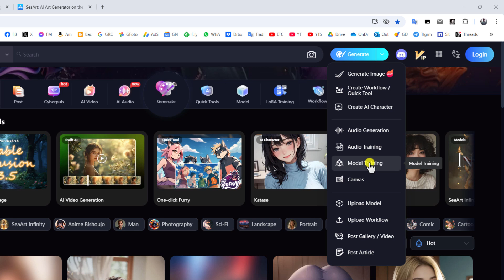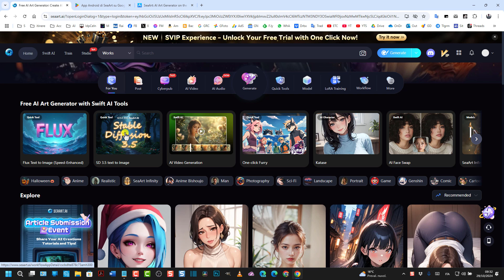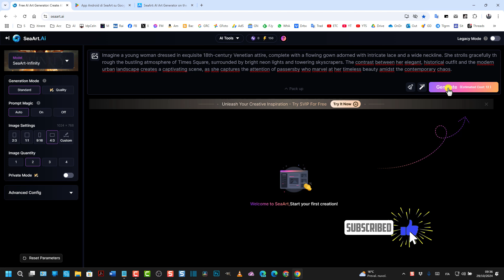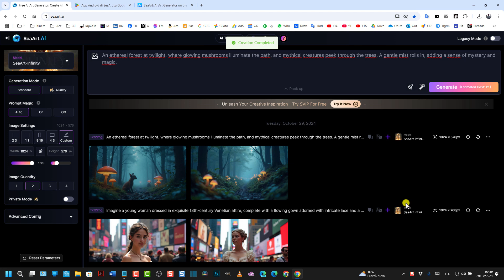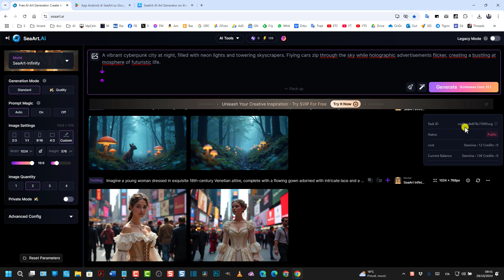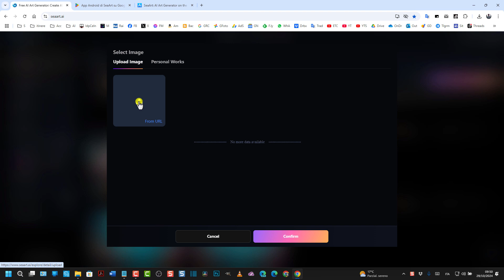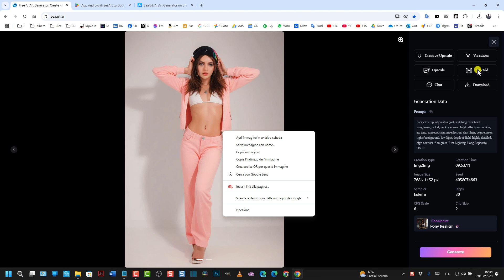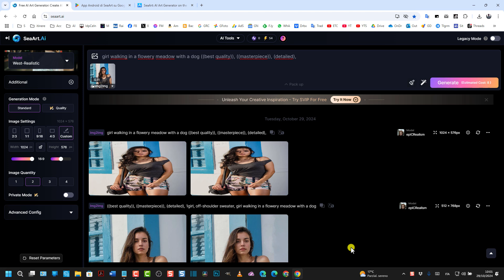SeaArt è un altro fantastico strumento cinese per creare immagini con la AI da desktop e da mobile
Tutorial in cui si recensisce lo strumento cinese SeaArt AI per creare immagini, video e audio con l'intelligenza artificiale. In questa guida si presenta solo il tool per creare immagini da prompt e da altre foto. SeaArt AI può essere usato da desktop e da app per il mobile aprendo i seguenti indirizzi

0:00 TITOLO
0:11 DEMO
0:25 INTRODUZIONE
1:03 LOGIN A SEAART
1:50 CREDITI GRATIS
2:23 GENERARE IMMAGINI
2:36 SCELTA DEI MODELLI
3:02 PROMPT E IMPOSTAZIONI
4:36 SCARICARE LE IMMAGINI
8:22 PROMPT IN ITALIANO
9:15 IMMAGINE E PROMPT
10:22 CAMBIARE IL MODELLO
12:27 SEAART PER IL MOBILE
12:56 CONCLUSIONI

Maggiori informazioni potranno essere ottenute consultando la guida testuale in questo post